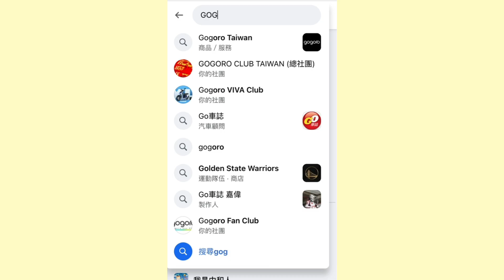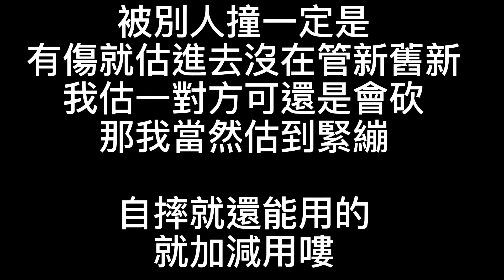最近想買Gogoro ? 別急看完在決定吧！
字幕沒上好 請大家多多包涵🙏
我騎ＧＯＧＯＲＯ 3年多了，身邊有多人也想換電動車，總是會問推薦嗎
以目前的發展來看，我覺得沒辦法適合所有人，給大家看看我的心得